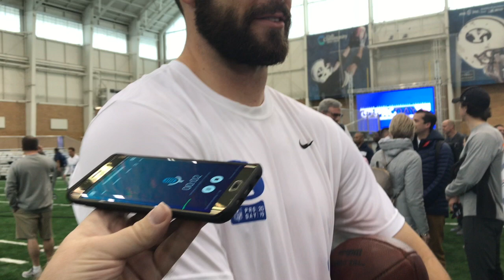QB Tanner Mangum at BYU Pro Day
Former BYU quarterback Tanner Mangum talks to the media after BYU pro day, Friday, March 29, 2019 in Provo, Utah.